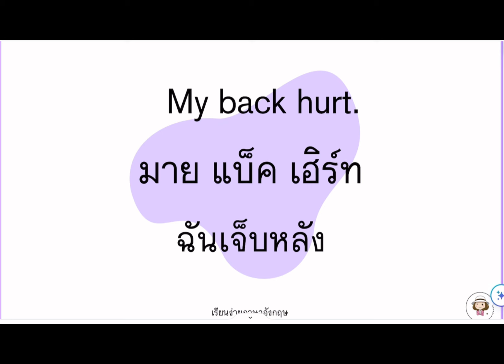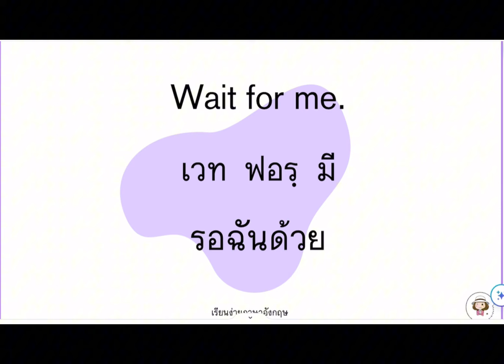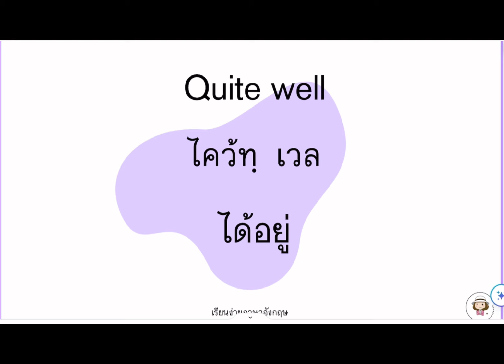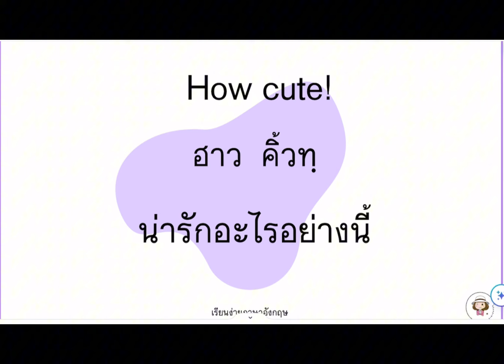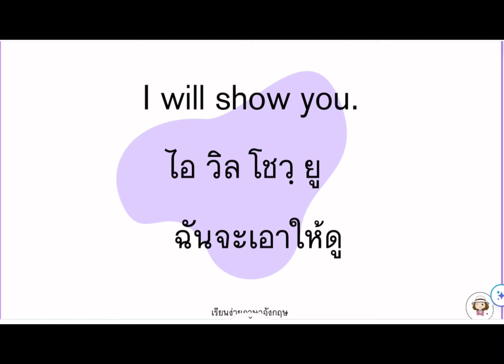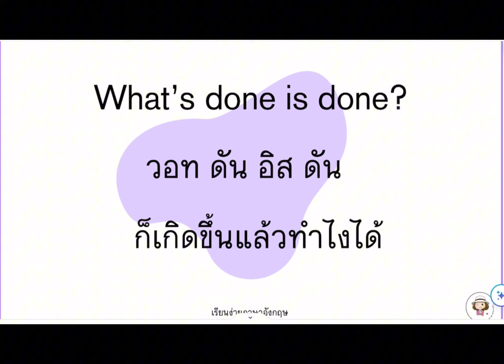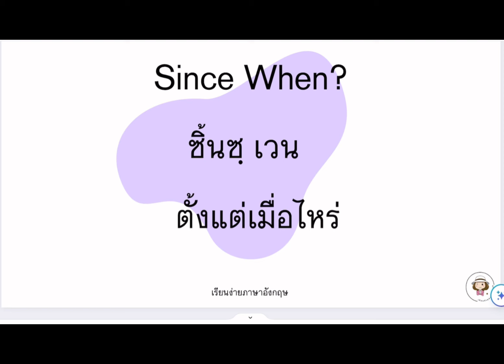ประโยคภาษาอังกฤษ | ง่ายๆที่ใช้บ่อย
ประโยคภาษาอังกฤษที่ใช้บ่อยๆ